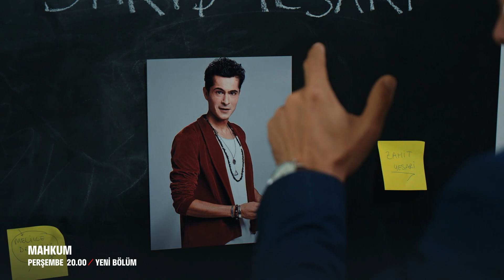Mahkum 22. Bölüm Tanıtımı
Mahkum 22. bölümüyle 19 Mayıs Perşembe 20:30'da FOX'ta🔥

Oyuncular:
Onur Tuna - İsmail Hacıoğlu
Seray Kaya
Melike İpek Yalova
Hakan Karsak
Anıl İlter
Tugay Mercan
Hayal Köseoğlu
Muharrem Türkseven
Bülent Seyran
Furkan Kalabalık
Burcu Cavrar
Murat Şahan
Hakan Salınmış
Nihal Koldaş
Ve Mehmet Ulay
Konuk Oyuncu:  Talat Bulut